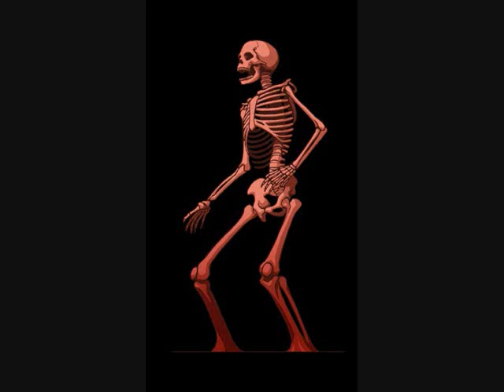Castlevania: Symphony of the Night Door of Holy Spirits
12: Door of Holy Spirits
I do not own this.
Copyright of Konami.